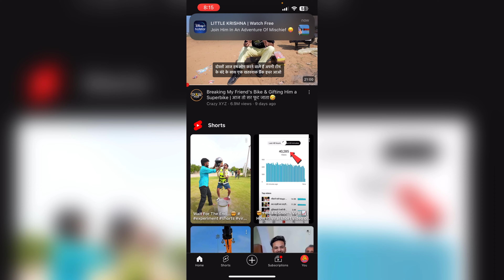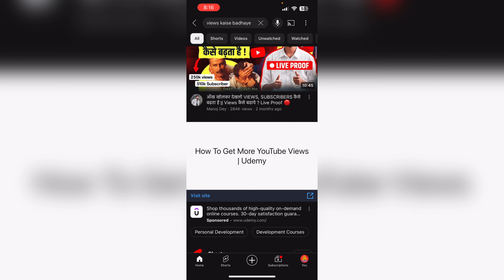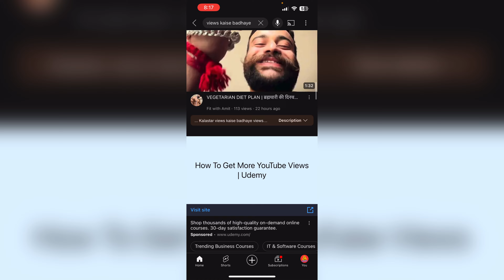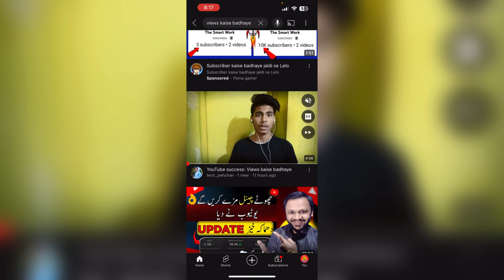2-5 views वाले रोना 🥵बंद करो yt studio की 2 ख़ुफ़िया settings जान लो🔥views बढ़ाओ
20-25 views वाले रोना 🥵बंद करो yt studio की 2 ख़ुफ़िया settings जान लो